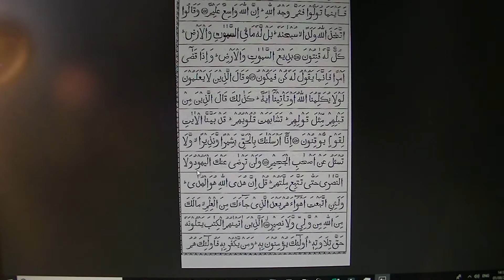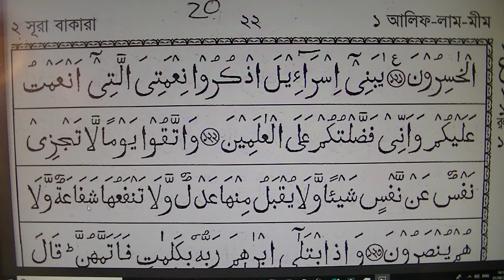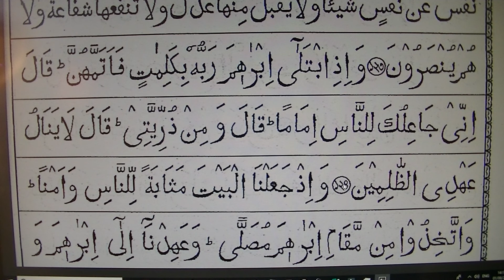Surah bakara English 24